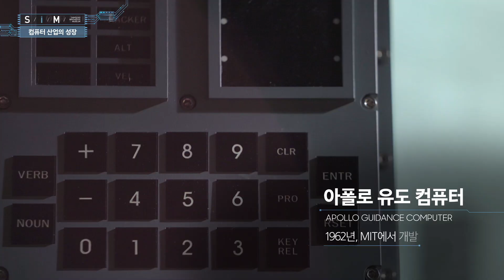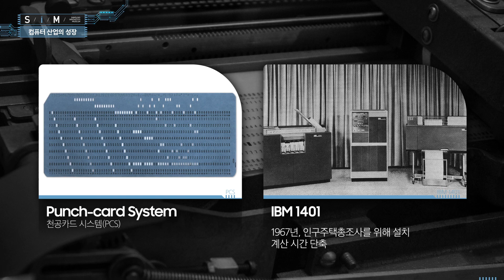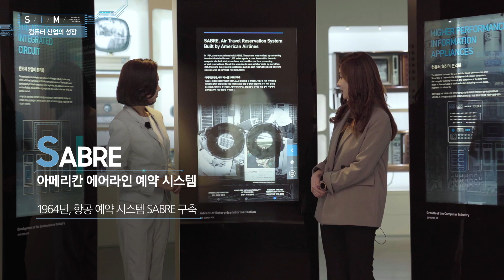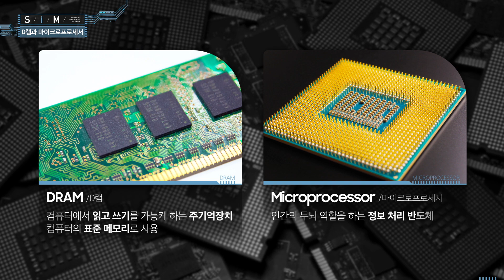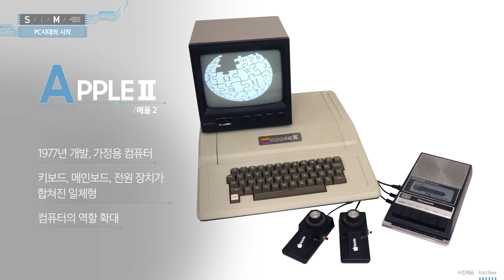[S/I/M 전시 투어] (반도체②) 집적회로, 전자제품 고성능화 시대를 열다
트랜지스터의 등장 이후 시대를 거듭할수록
뛰어난 성능을 자랑하는 전자제품이 등장했는데요.
그 배경에는 바로 집적회로의 발전이 있었습니다.

최초의 집적회로부터 PC의 대중화,
그리고 삼성에서 개발한 세계 최초의 반도체 이야기까지!

  반도체 시대의 본격적인 시작을 알린 집적회로,
[삼성이노베이션뮤지엄]에서 하나씩 알아봅시다.

[00:32] 최초의 집적회로
[01:12] 컴퓨터 산업의 성장
[03:34] D램과 마이크로프로세서
[04:45] PC시대의 시작
[05:49] 고집적 반도체 시대